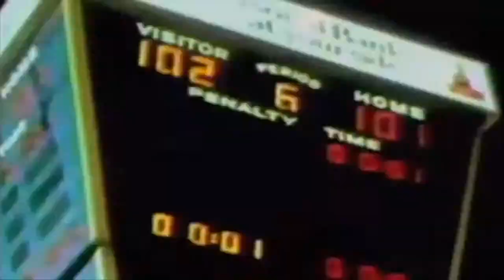NBA Legends - Top Plays